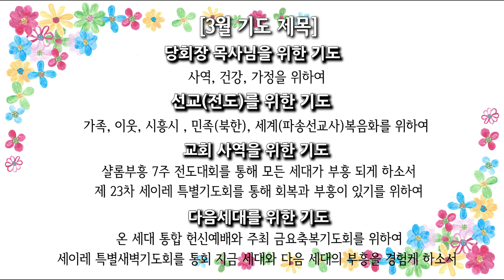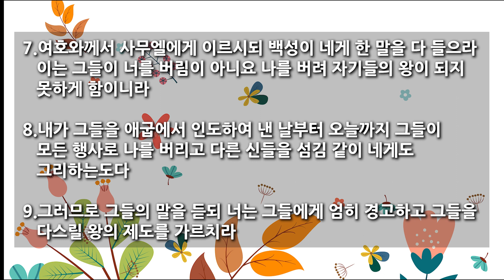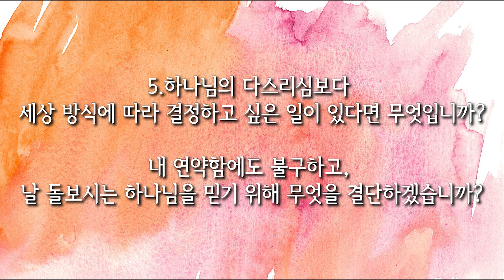[사랑스러운교회] 20230301 QT